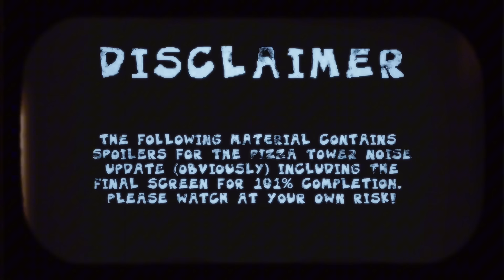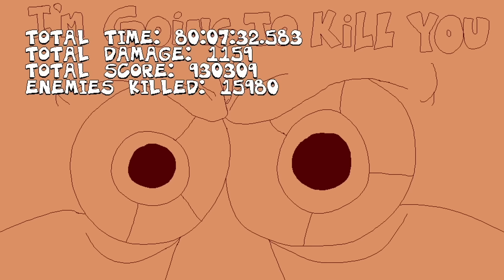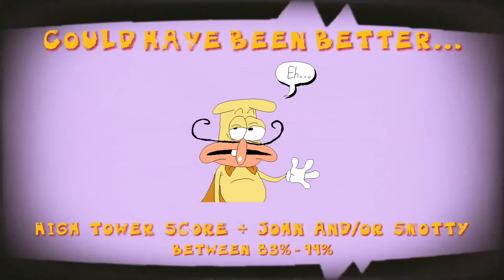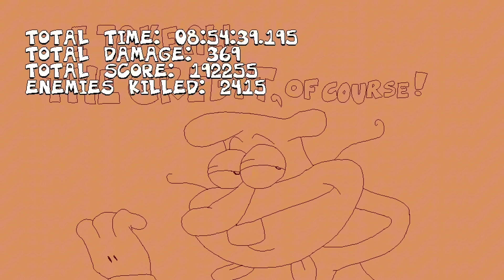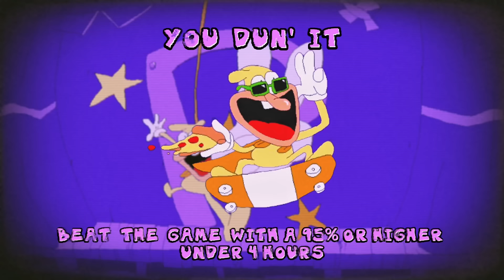All Noise Final Judgement Screens + REQUIREMENTS [Pizza Tower Noise Update]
Yes I used commands to get these quickly but I will get these all legitimately… someday…